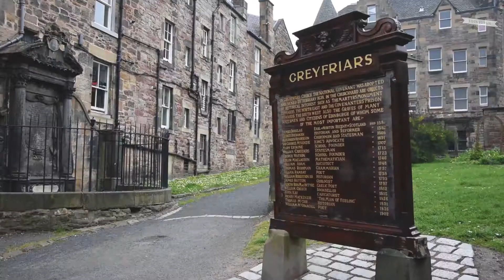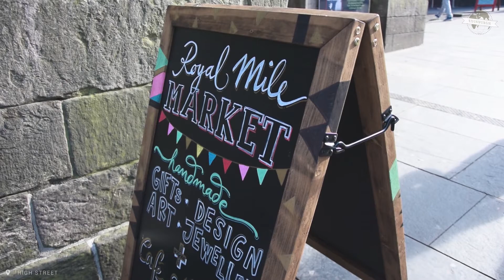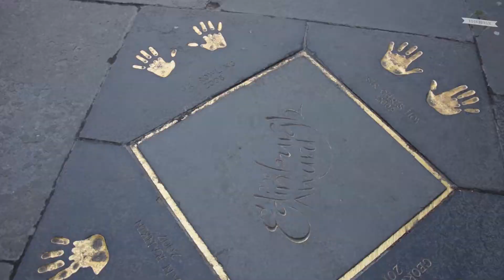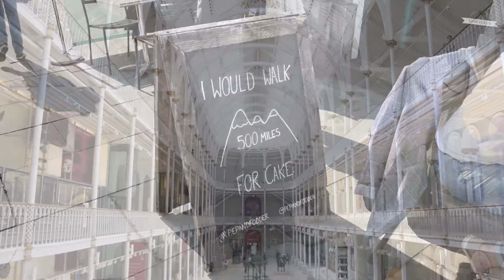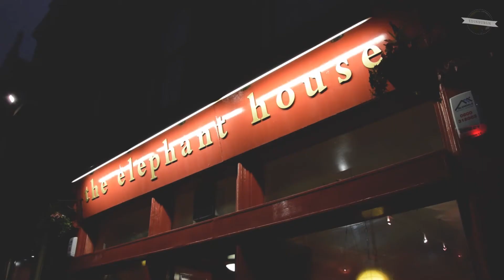ROAD TRIP | EDINBURGH 2016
A wee video about the beautiful city of Edinburgh! ❤️